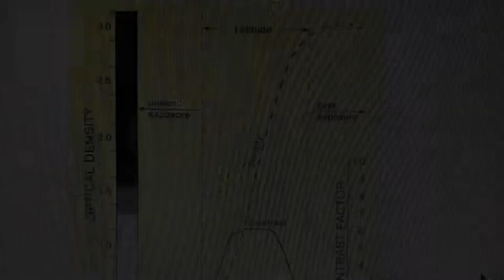contrast-curve RTfilm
contrast-curve#radiography-film